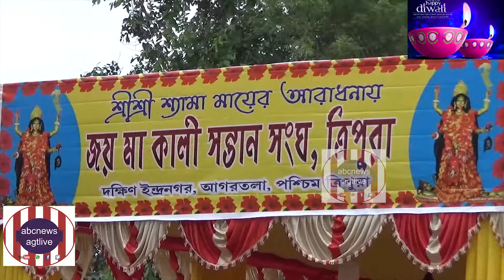KUMARI PUJA organised by JMKSST, Indranagar, Agartala